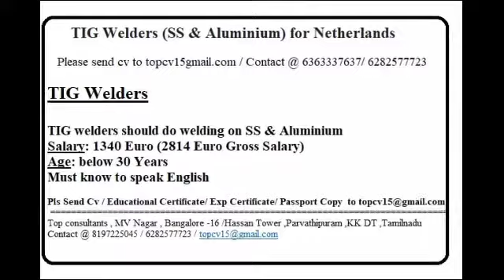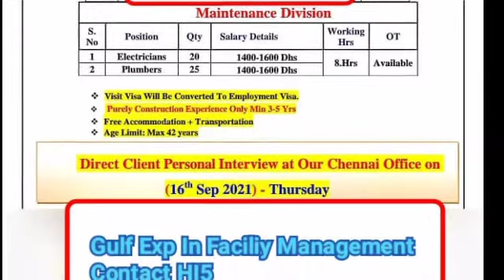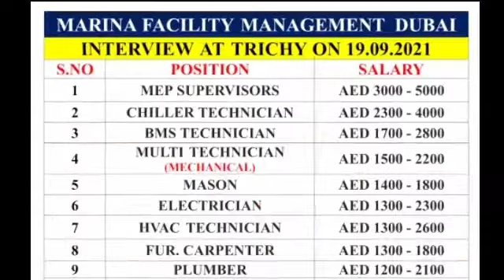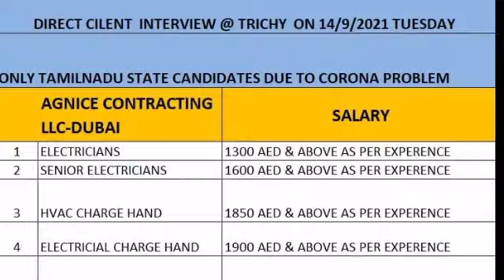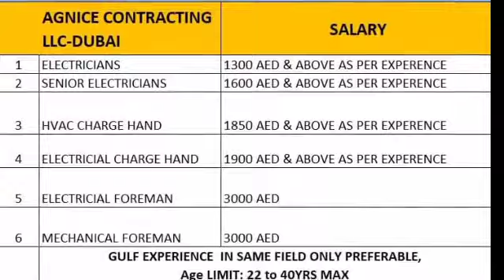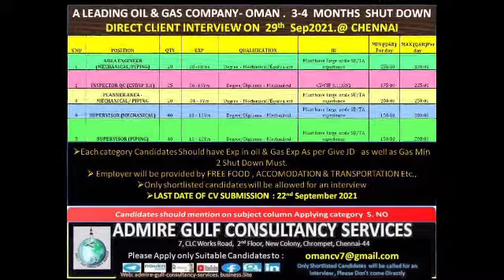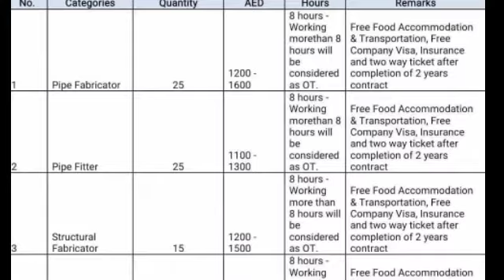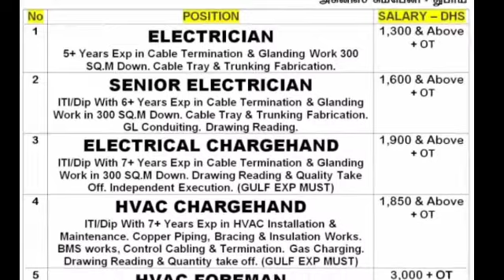Assignment Abroad Times | Shutdown Job | QATAR Job Requirement | Engineer Job Vacancy | Bahrain Job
Free Requirement | Shutdown Job Vacancy | QATAR Job Requirement | Engineer Job Vacancy | Bahrain Job

assignment abroad times epaper downloaded
Ludhiana job interview
Punjabi drivers Job
Amritsar job interview
Jalandhar job interview
Chandigarh job interview
Rigger job for Punjabi
Patial job interview
Khanna job interview
Ropar job interview
Mohali job interview
Haryana job interview
Ambala job interview
up job interview
Bihar job interview
client interview
Free job Requirements
Free job vacancy2021
fresher job vacancy
Baliya job interview
Deoria job interview
Kushi Nagar job interview
Gorakhpur job interview
Delhi job interview
mumbai client interview
Patna Client interview Job
freshers Job Vacancy
fresher Engineer job vacancy 2021
Mechanical Engineer job vacancy
diploma Engineer
iti pass students job
after 12 job oppertunity
after 10 job oppertunity
Driver
oprater
Rigger
Scaffolder
Helper
electricain
ac Technician
HVAC job
accountant
permit receiver
supervisor
foreman
Cook
factory Helper
salesman